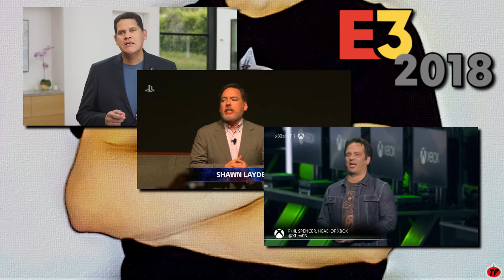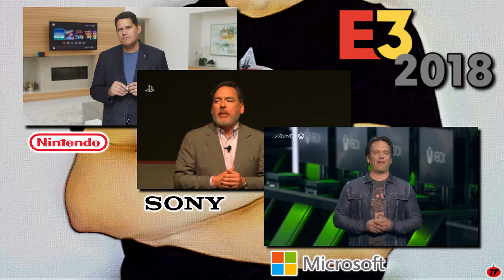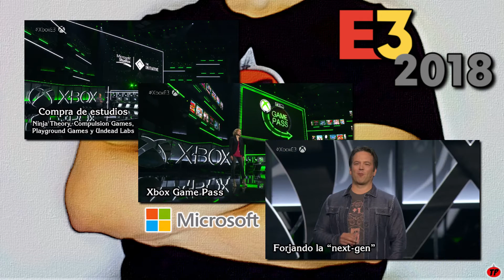RESUMEN EXPRESS: E3 - 2018